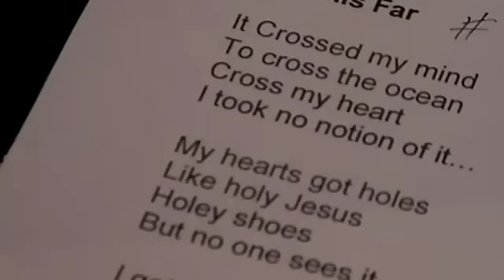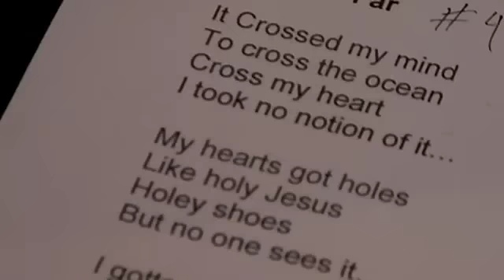Steven Alvarado-Get This Far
Music Video-From the album "Let It Go"